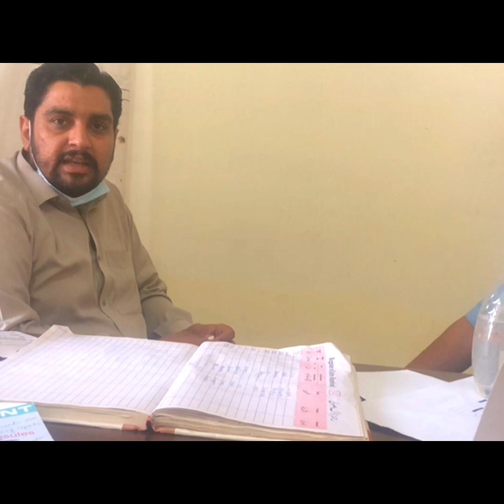Examination of ganglion cyst(lump)